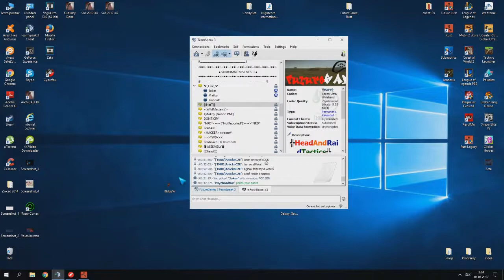Hráči a Moderátor na portály FutureGames ?!! [ 2017 ]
Prajem vám ešte raz štastný a úspešný nový rok 2017 :)))
Video mešká kvôli mojmu internetu :D

A nezabudnite pridať skvelý komentár ! ;-)